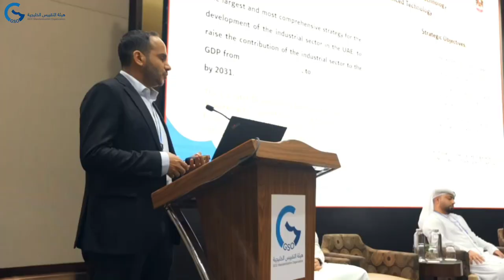اليوم الخليجي المفتوح السادس للمشغلين الاقتصاديين 2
هيئة التقييس لدول مجلس التعاون لدول الخليج العربية.